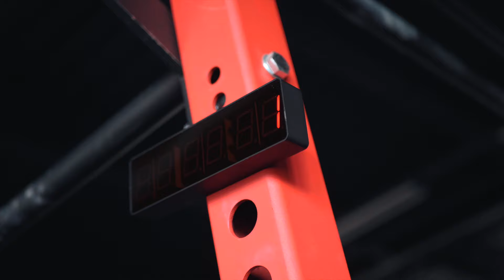Gym timer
Přenosný magnetický gym timer - neřeš už kdo na jaké hodiny jede. Měj své vždy v kapse!

Režimy:
◦ Klasické hodiny
◦ Časovač „CountDOWN“
◦ Časovač „CountUP“
◦ Tabata
◦ Stopky